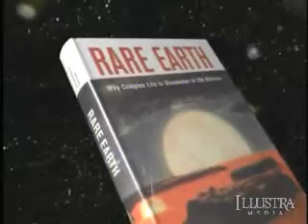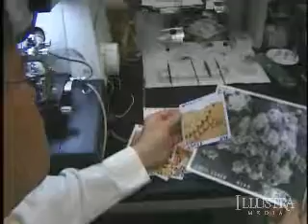Privileged Planet (Chapter 6 of 12)